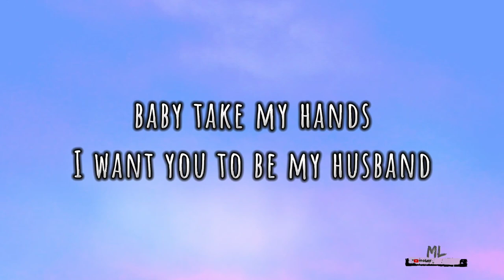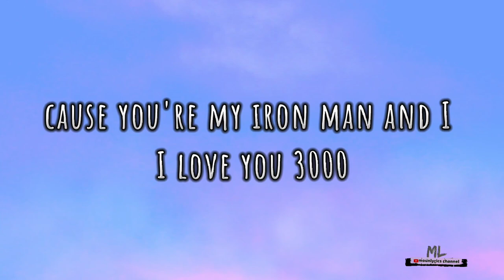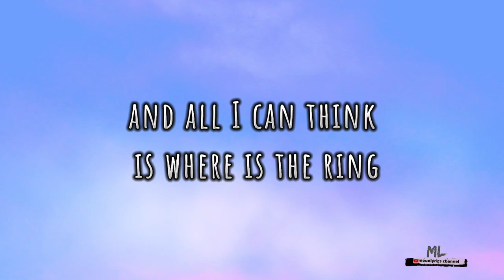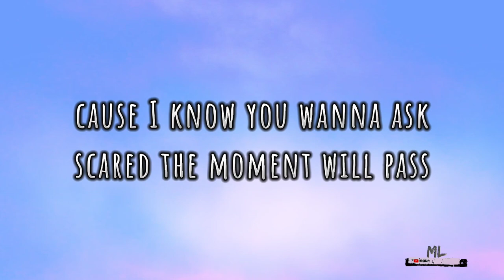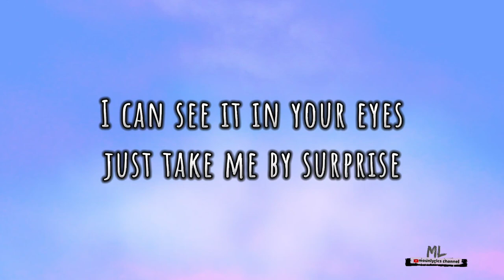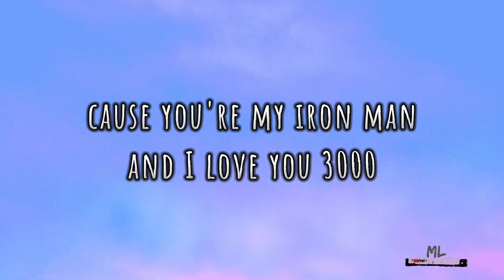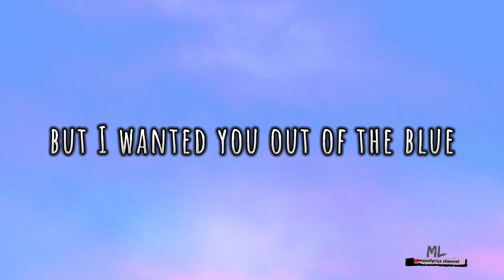Stephanie Poetri - I Love You 3000 (Lyrics) Cover by Michela Thea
Hello guys ,welcome to mounlyrics music

Di mounlyrics music channel anda bisa mendapatkan cover lagu-lagu terupdate dari mulai lagu Indonesia terbaru, lagu barat, lagu viral, lagu terhit, lagu terpopuler disertai dengan lirik.
Jangan pernah ketinggalan update terbaru lagu kami !

Artwork Edit Design : 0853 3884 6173 (Rachmad)

mounlyrics channel, mounlyrics,